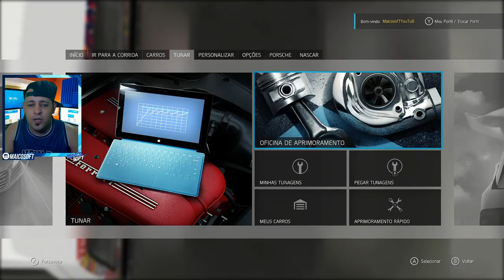TESTE EXTREMO - FIZ UMA PICK UP PRA COMPETIR NA NASCAR DEU CERTO?